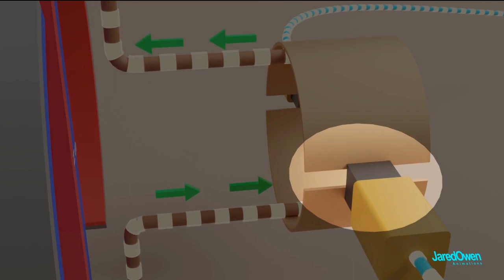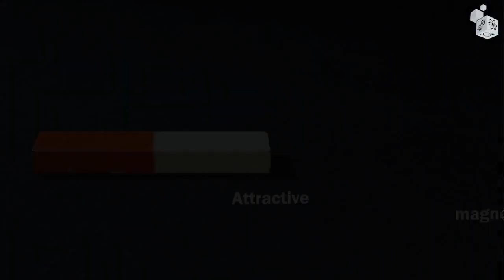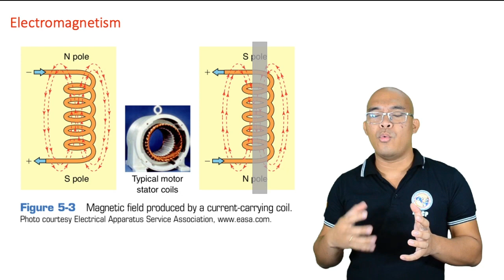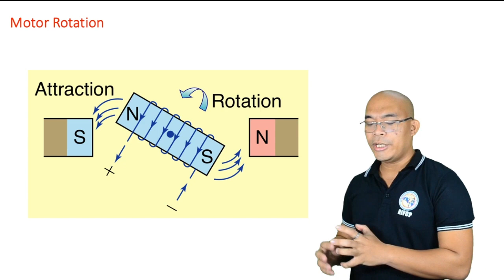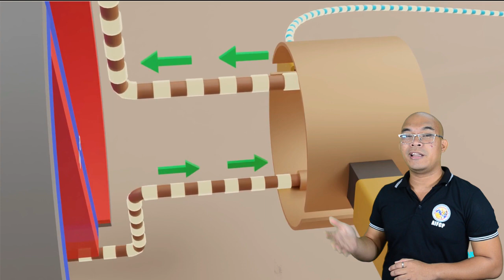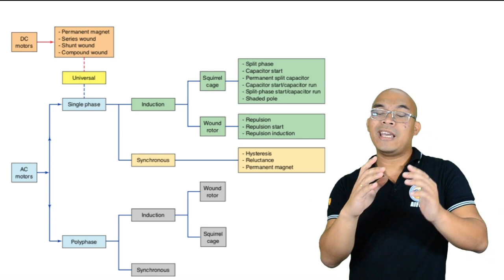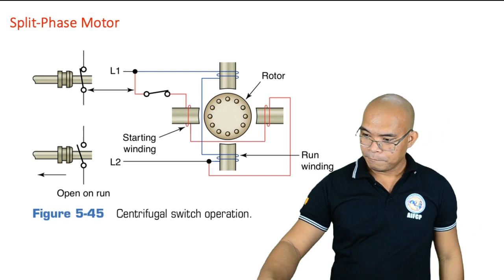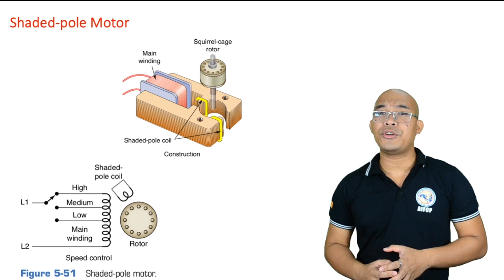How electric motor works | Filipino version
In this lecture, we will discuss the basic working principles of an electrical motor. Using an animated model, we will dissect its parts and discuss its functions. Also, we will differentiate the AC and DC motors. Lastly, we will discuss common types of single-phase AC motors.